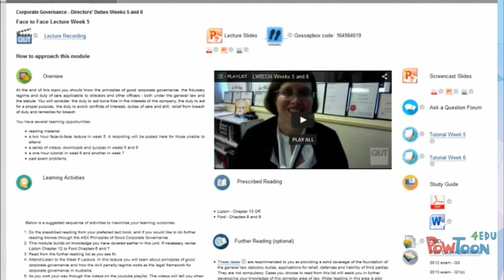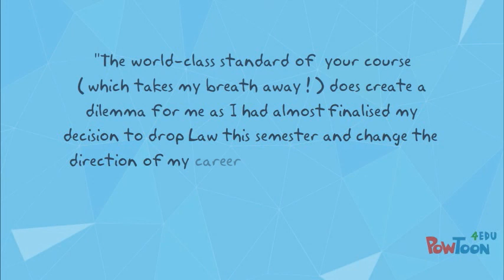Law School L&T Celebration